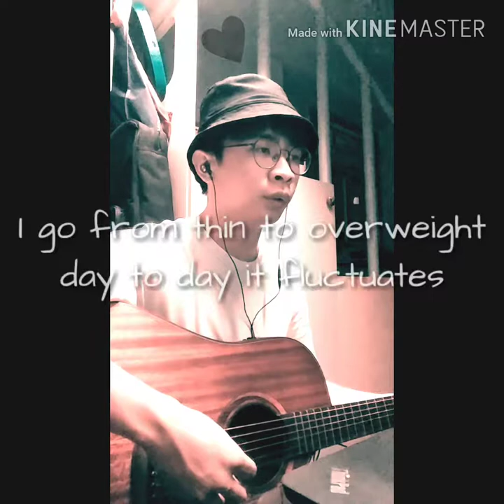Ed Sheeran - Best Part of Me (ft. YEBBA) | Cover(short ver.) by theWANandonly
Every single song Ed Sheeran dropped so far for his album has been fire, and this is no exception. I don't have anyone to do a duet with me at the moment so this is a short version of the song.
Pardon my mistakes
You were the best part of me:)